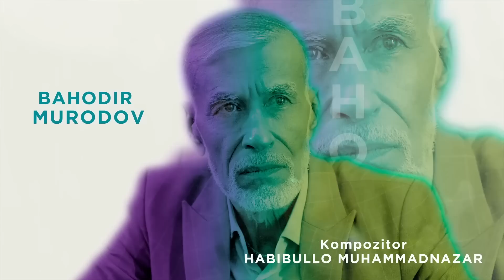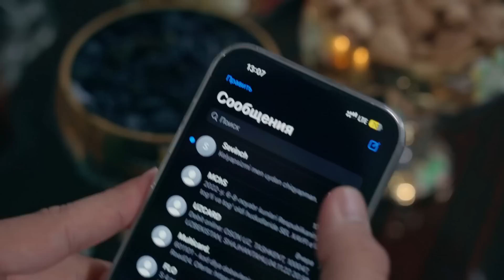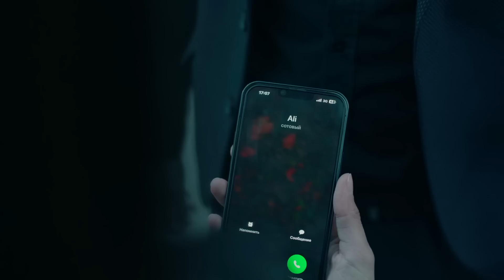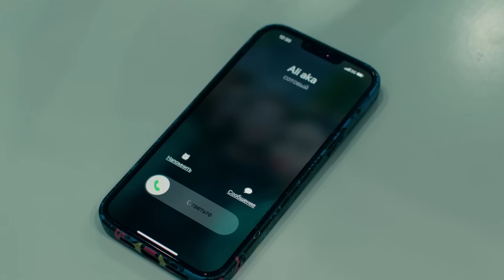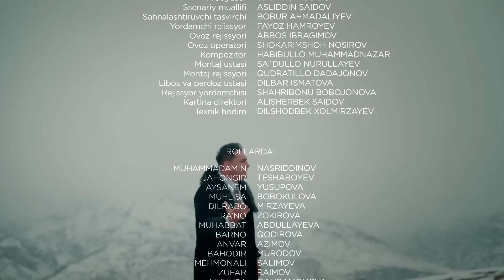"Olovli yurak" seriali (4-qism)